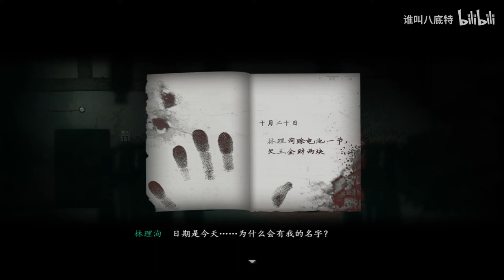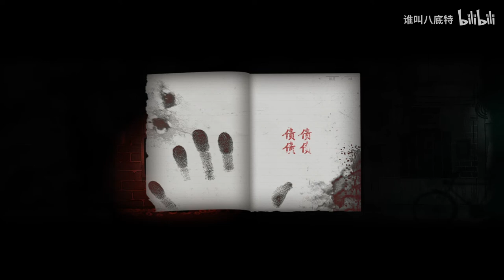【八底特】剧情反转，灭门惨案！《烟火 完整版》全流程通关（全章节+结局）最有趣解说配音